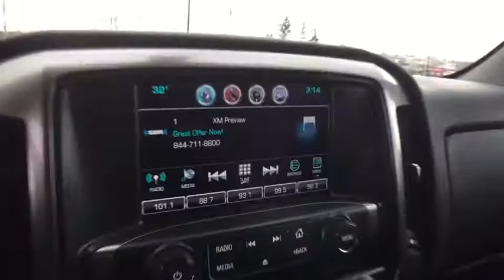2019 Chevrolet Silverado 1500 LD Clarkston, Waterford, Lake Orion, Grand Blanc, Highland, MI P10425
Graphite Metallic Used 2019 Chevrolet Silverado 1500 LD available in Clarkston, Michigan at Bowman Chevrolet. Servicing the Waterford, Lake Orion, Grand Blanc, Highland, MI area.

2019 Chevrolet Silverado 1500 LD  - Stock#: P10425 - VIN#: 2GCVKPEC7K1122857

Bowman Chevrolet
6750 Dixie Hwy

2019 SILVERADO 1500 LD LT 4WD with Low Miles and One Owner Clean Carfax**Trailering Equipment Package**Wheel Lock Package**4WD**Available Mobile Hotspot Capabilities**Bluetooth**Back-Up Camera**Infotainment Center**Bedliner**Satellite Radio**Eco Friendly, Automatic Temperature, Trailer Brake, Tow Features, Satellite Radio, Heated Mirrors, Keyless Entry, Alloy Wheels, Hitch, On Star Available Services, and Power Driver, Front Bench SeatingbrbrAt Bowman Auto Group we provide One Great Experience and are proud to offer Transparent Pricing!. Proudly serving: Oakland County, Clarkston, Bloomfield Hills, Flint, Waterford, Holly, Whitelake, Lake Orion and Detroit.brbr